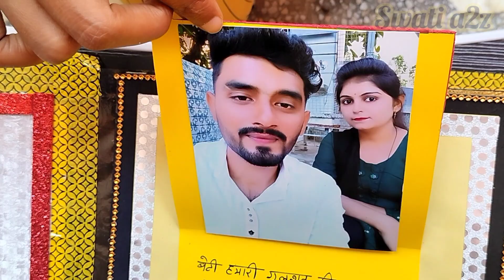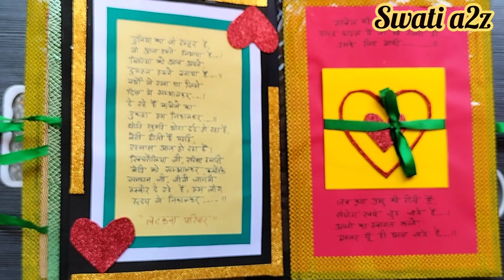How to make wedding Scrapbook /Papad file ideas | पापड़ फ़ाईल / Scrapbook idea | Weddinggift /papadfil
Hiii friends. I am swati a2z all field artist.

If you want to purchase papad file,wedding scrapbook paper pack please visit

Best quality with reasonable rate for more quality
Please instagram us on 🤙

I am sharing this beautyful album,papadfile and scrapbook that I created using the echo park paper collection
This album measures 10 × 7 inches with 30 photo space..
The album is very interactive with flips and flaps nd pockets...

More creation you can find here...

Materials -
Colorful Card sheets
Less
Ribbon
Stickers
Colorful Fom
Craft papers
Photos
Markerpen
Sparcal pens
Pencil
Drwingsheets etc